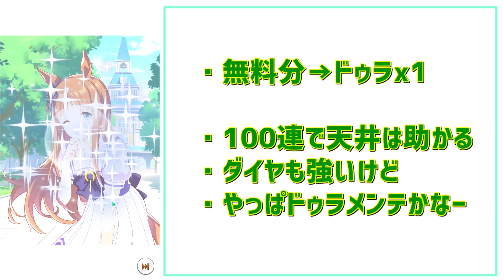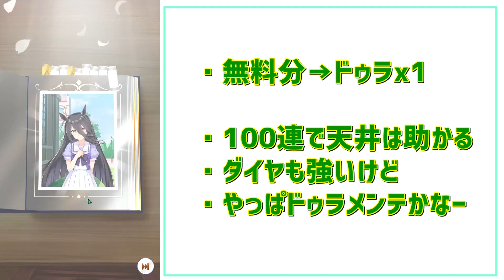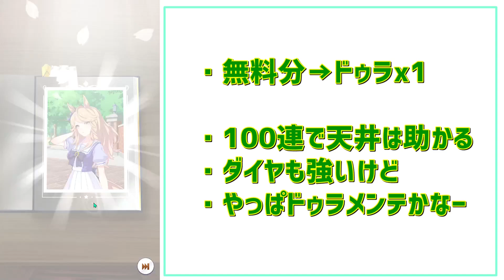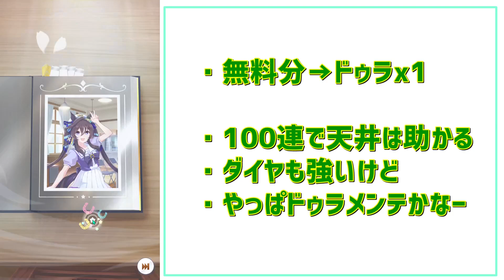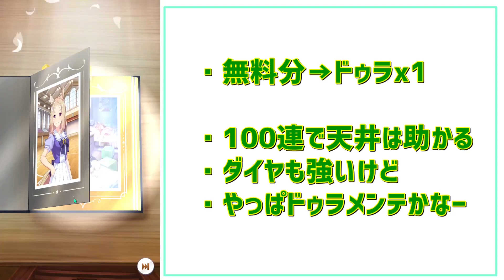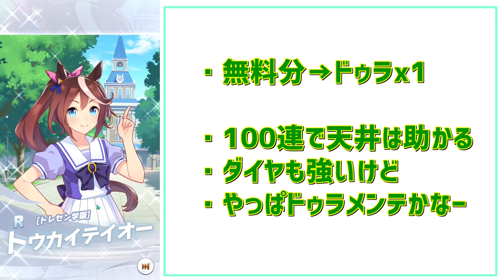【ウマ娘】ドゥラメンテxサトノダイヤモンドガチャ1天井する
ギターチャンネルもよろしくお願いします！